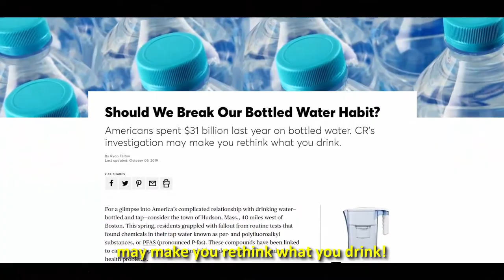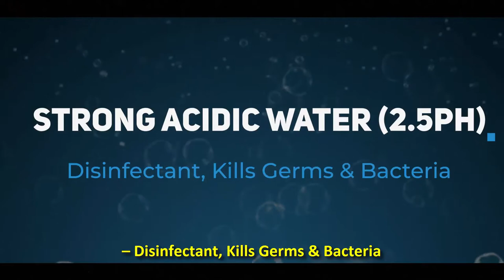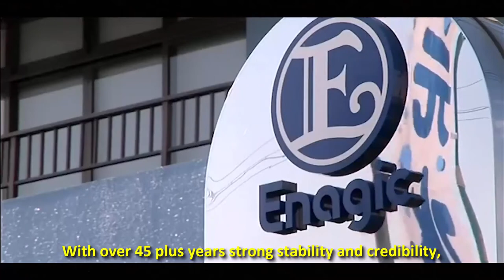Steve Nguyen – Health Is Wealth – KLVTV - Vietnamese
HEALTH IS WEALTH – Steve Nguyen

Enagic Kangen Water Mighty - K8

KangenInsiderTV

Video Produced By:
iBuildSchools